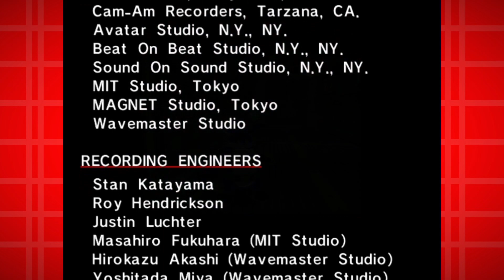That Time Big The Cat | SONIC ADVENTURE DX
Hey Brian, remember the time Big the Cat was on Family Guy?